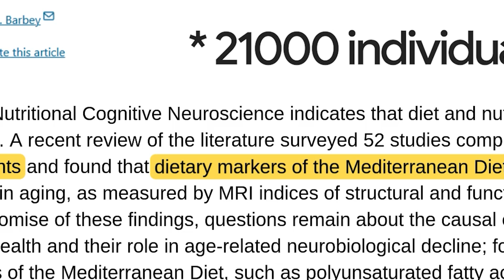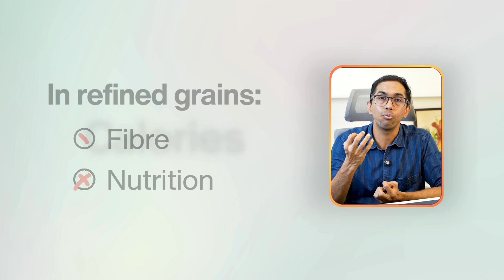Gut-Brain Health: How Your Diet Affects Your Mood | Dr. Vishal Tomar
What Indian food should you eat for better brain health, mood and focus?

Hi, I am Dr. Vishal Tomar. I am a General Surgeon specialising in Bariatric Surgery and Proctology. I love to educate about Weightloss, Diet and Lifestyle habits backed by science and medical knowledge relevant to common man.